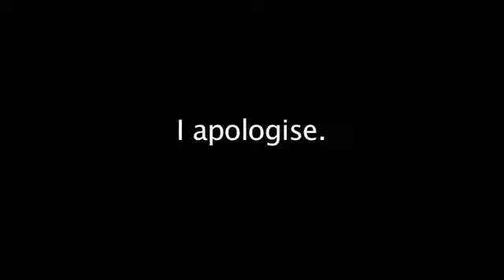Body Shake Preview